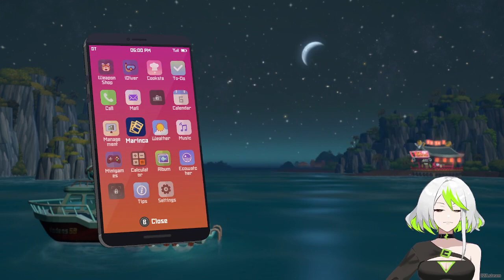Super Quick Daveventure